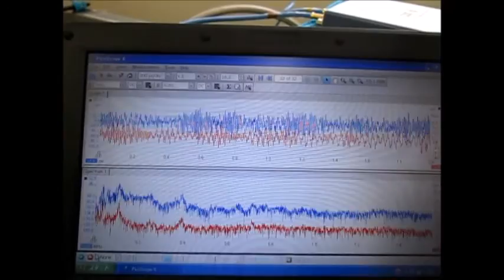超音波によるステンレス部品の表面改質（ultrasonic-labo）